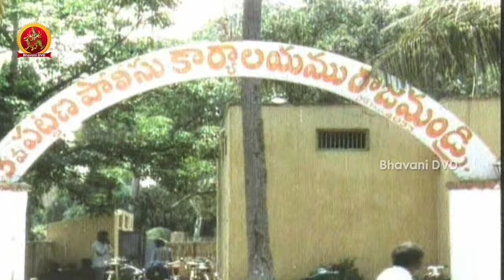Attaku Koduku Mamaku Alludu Telugu Movie Part 2 | Vinod Kumar | Roja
Watch Attaku Koduku Mamaku Alludu Telugu Movie Parts

Starring Vinod Kumar, Roja, Divyavani, Vanishri, Satyanarayana, Allu Ramalingaiah, Kota Srinivas Rao, Ramireddy, Brahmanandam, Babu Mohan, Paakiza, And Others.

 Director: P.N.Rama Chandra Rao
 Produced: Kosuri Sridevi
 Music Director: Chakravarthy